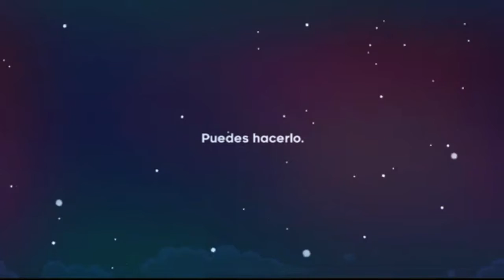Test Video (Celeste)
A video test for Quality and good sound